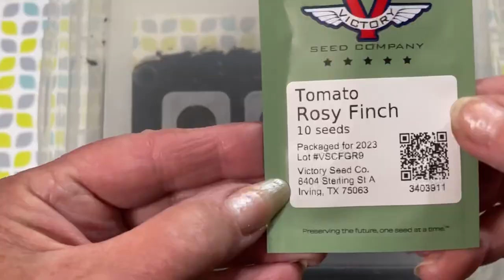Do Not Grow these Tomatoes for Seed Collecting Experiment Tomato Project Raised Garden Bed Container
How to grow a dwarf variety of tomatoes, how to grow tomatoes, how to grow good tomatoes. I find dwarf tomatoes, not as prolific as a plain old cherry tomato. ￼

How to Grow Tomato Plant for Tons of Tomatoes & Correct Seed Collecting Raised Garden Bed Container

This is a pump that works off a Power Bank unit, no solar needed: